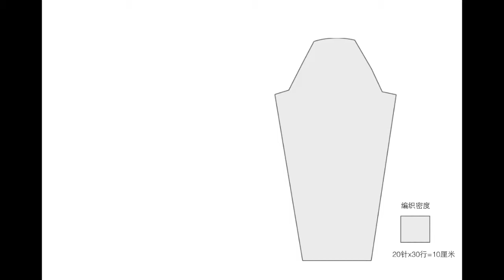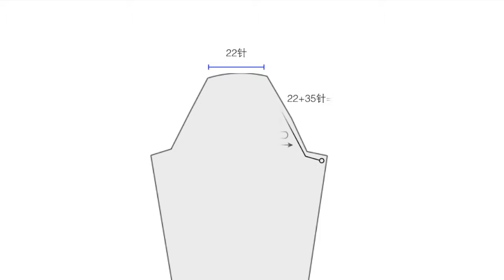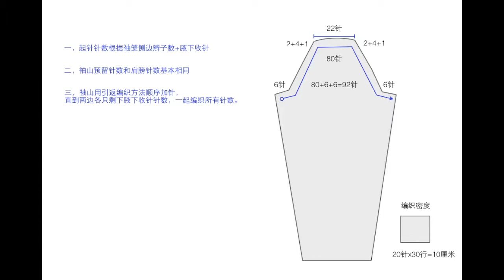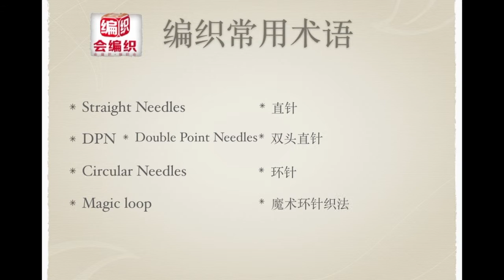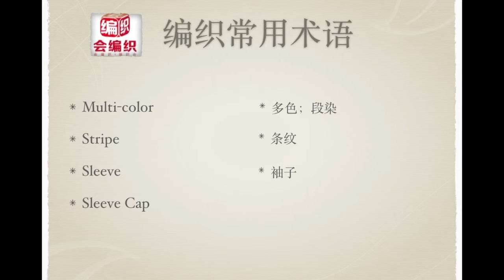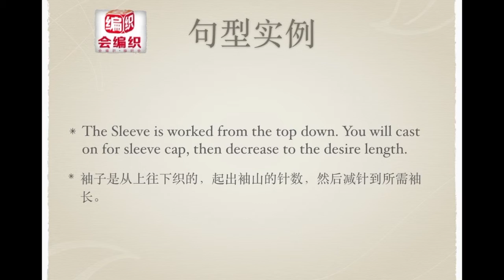会编织 新视野（第31期）玩转段染